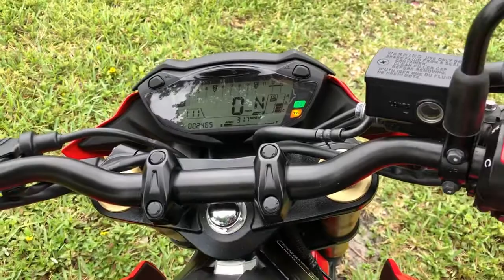2018 Suzuki GSX-S750Z WALK AROUND VIDEO!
This 2018 Suzuki GSX-S750Z looks, runs, and drives like new. Low 2,465 miles! Excellent condition. It has an installed Yoshimura exhaust that sounds amazing. Beautiful red paint and aggressive looks. The GSX-S750Z inherits it’s heart and soul form Suzuki’s Motogp race experience. It is nimble, comfortable, and an exhilarating fun ride. With boosted engine power and a suite of rider-assist features! Powered by a in-line 4 749cc engine 6 speed transmission. CLEAN TITLE.